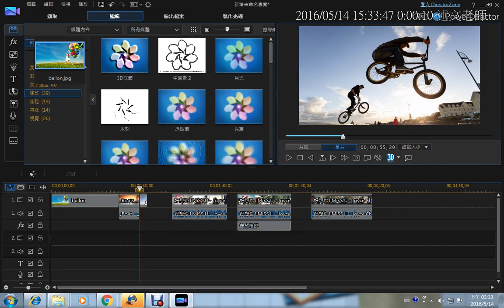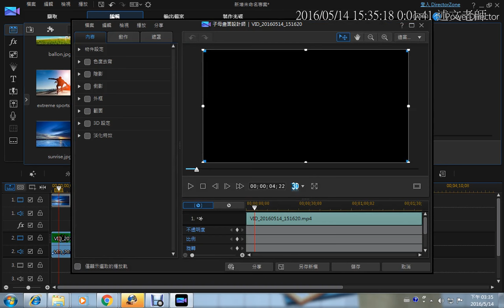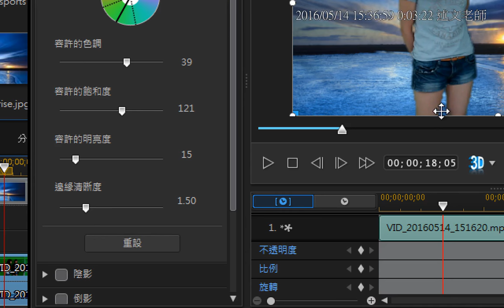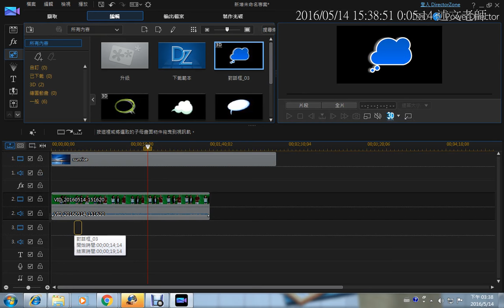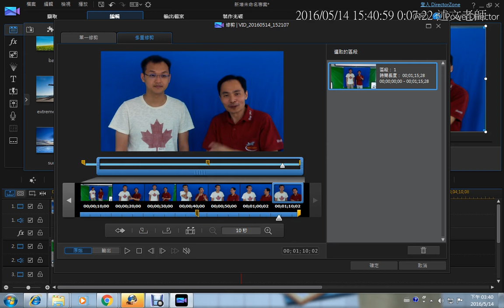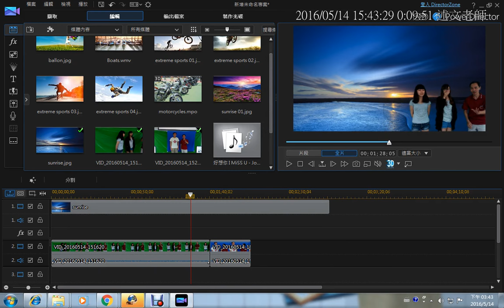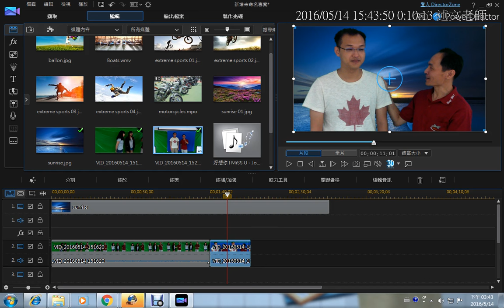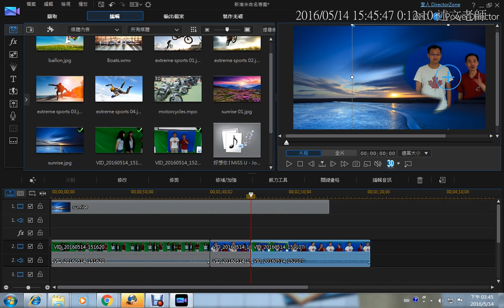06：威力導演的使用 完整編輯 3：藍綠幕影片去背